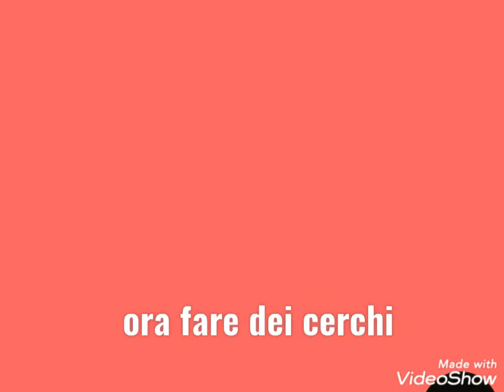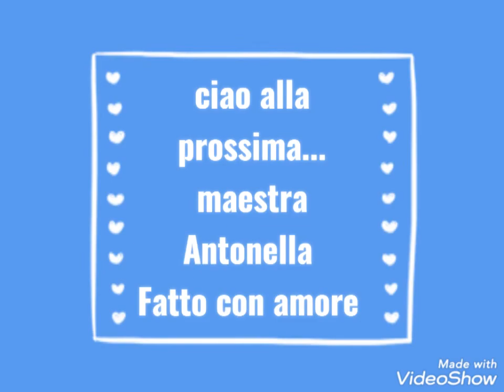Benvenuti! 😘😘🌈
Siete pronti per una nuova partenza??💪🏻🤪 E allora tutti in carrozza!!🚂Non avete preparato nulla per il "benvenuto" ai bimbi? Ecco un'idea semplice e veloce😊😘😘 per il rientro dei piccoli❤🙋🏻‍♀️